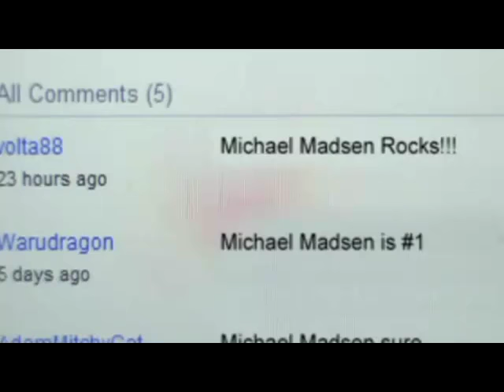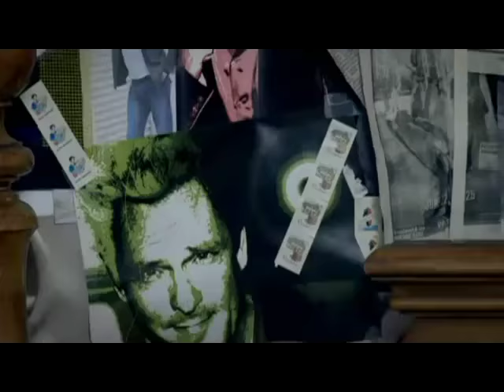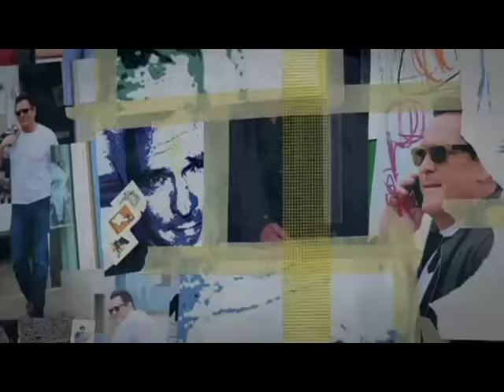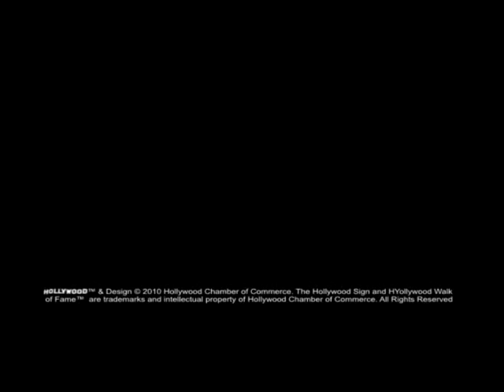Obsession - Sky Ferreira ~ [Music Video] ♡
Lyrics:

Woah
Woah

Listen up I'm gonna' tell you bit about myself
I got a situation, ain't concerning nobody else
Just you and what you can do for me
(Ooh)

I had the life of ordinary, I spat it out
Now my condition's kind of scary, I need you now
Not love but I need something else

So here's my confession
(This time x2)
Don't just want you to love me
I want to be your attention
(This time x2)
Want my name on the Marquee

To hear my confession

I want to be your Obsession

(Whoa)

I'll fake sick, shy until you never let me go
So I can be your addiction in the stereo
I could be, just your type of high
(I can give what you like)

Your talkin' bout' the narcissist, it meants, in Hollywood
I'm lovin' myself, the word I need's for you to
feel good (Let's go)
Let the music just take control

This time
This time
This time
This time
Want my name on the Marquee (Whoa)

Whoa
Whoa
Whoa

Ain't nothing wrong with OCD
Long as it's for me, long as it's for me

Here's my confession
This time
This time
This time
This time

Oooh

Thanks! ^^ ♡